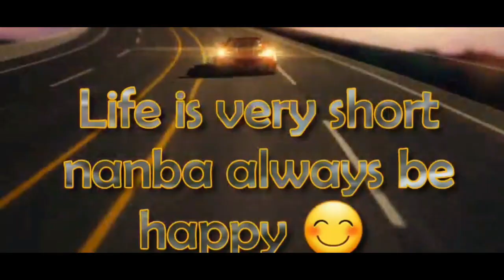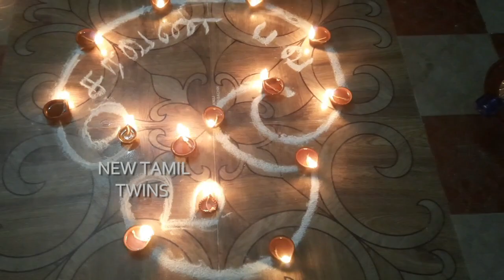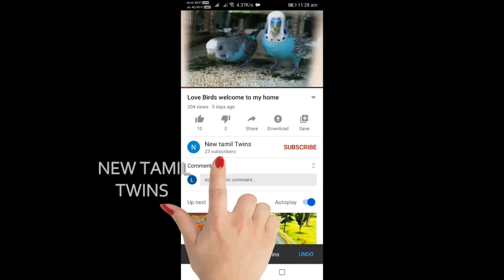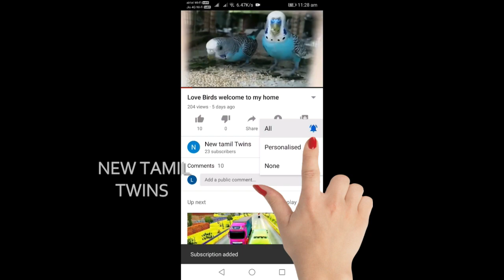How to celebrate karthigai deepam at home in tamil/mavalli/nattu karthigai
Hello friends in this video, how to celebrate karthigai deepam in my home

Enjoy the video, If you like this video give it a thumbs up, share this video with the world and if you are not a SUBSCRIBER please yet you become one. THANK YOU AGAIN to watch my video. !